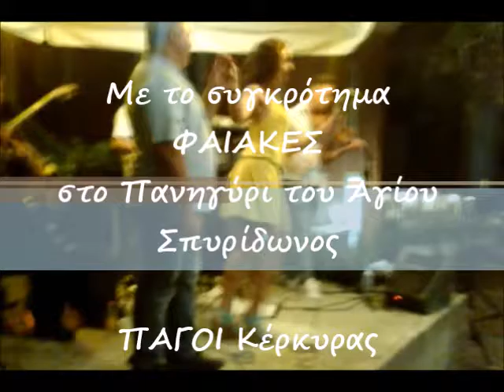Ο ΦΡΙΞΟΣ στη Χώρα των Πάγων | Πανηγύρι του Αγίου Σπυρίδωνος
ΑΜΑΝ βρε Φρίξο με την ΥΨΗΛΗ σου κριτική!!! Αμάν πια.
Δεν ήταν σκυλάδες οι "Φαίακες".
Ωραία τραγούδια της Κέρκυρας παίξανε!
Το κέφι κι ο χορός κράτησαν για ώρες στους Πάγους.
Ρε μπας κι είσαι ΖΗΛΙΑΡΗΣ??? Ένα φιλί μου έστειλε η κοπέλα...